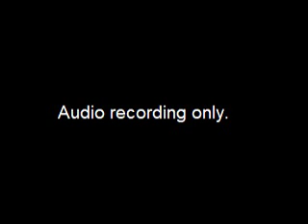Assembly Community and Economic Development Committee Meeting - 2017-12-14